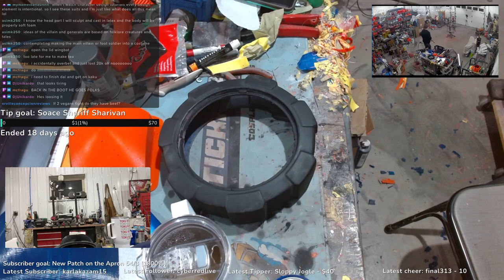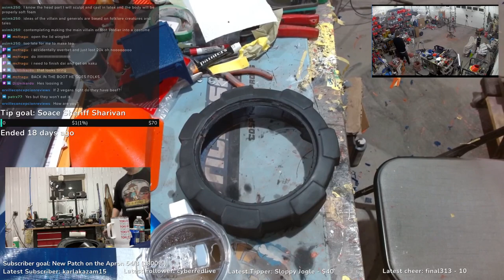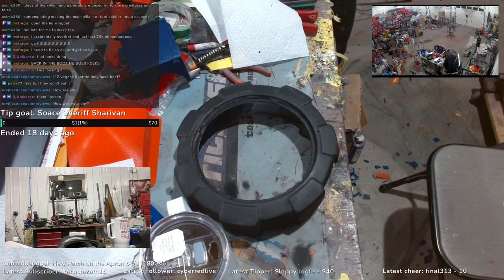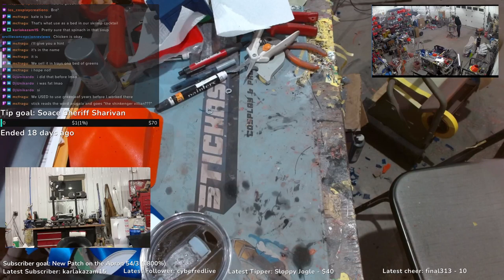Sunday Night Helmets with Good Vibes 2-18-24